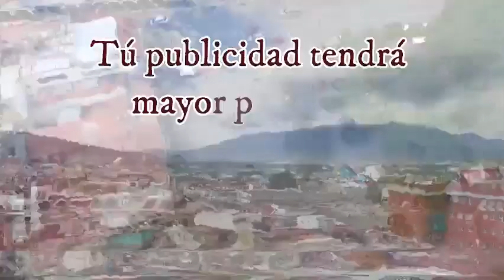Informativo EZDV Matutino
⭕InformativoEZDV Matutino

19 de Diciembre de 2022